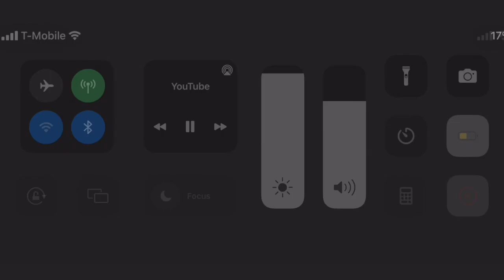Fluffy Frenchie vs Exotic Bully , $100k in my backyard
hmu instagram @elusiveexoticz